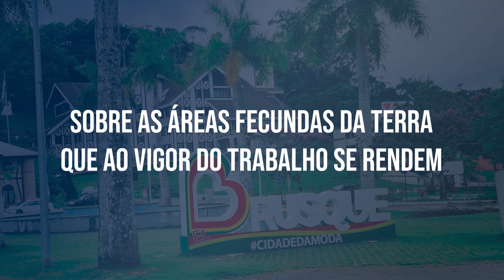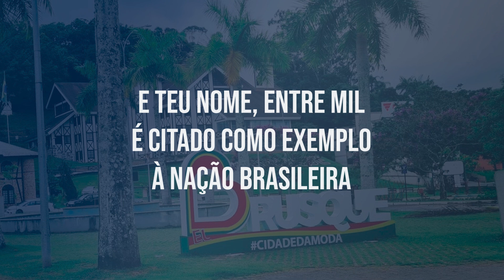Hino de Brusque - SC (LEGENDADO)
Hino de Brusque - SC  (COM LETRA NO VÍDEO)

Foi aqui, neste vale tranquilo
Entre os montes e o rio escondido
Que há cem anos atrás, um pugilo
De imigrantes surgiu destemido

Dos heróis palmilhando o roteiro
Sobre o solo, que audaz desbravou
Esse grupo invulgar, pioneiro
A semente de Brusque plantou

Salve Brusque imortal!
No recesso dos teus vales
Ressoa nos ares
O cantar triunfal do progresso
Pela voz singular dos teares
Salve Brusque imortal

Sobre as áreas fecundas da terra
Que ao vigor do trabalho se rendem
Pela várzea do rio, pela serra
Pouco a pouco as lavouras se estendem

E do chão brota a casa modesta
Construída de palha e de lenho
Conquistada vai sendo a floresta
Enche os ares o canto do engenho

Salve Brusque imortal!
Ressoa nos ares
Salve Brusque imortal

Do trabalho sem par do imigrante
Com bravura e ardor soberanos
Surge Brusque viril e gigante
Já passados que foram cem anos

Terra minha! Só tens ocupado
Posição de relevo, altaneira
E teu nome, entre mil
É citado como exemplo à nação brasileira

Salve Brusque imortal!
Ressoa nos ares
Salve Brusque imortal